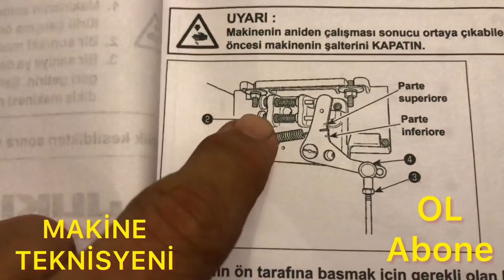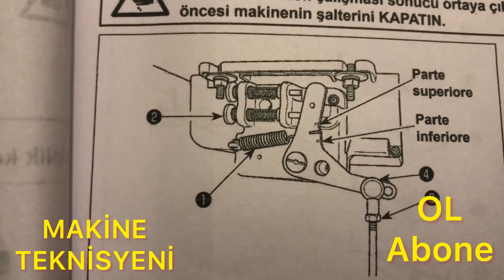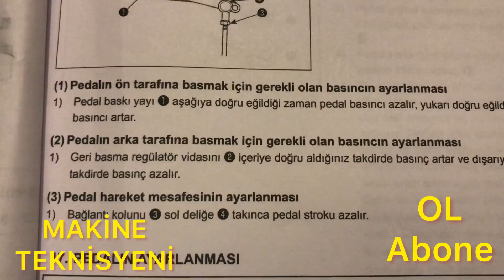Juki dikiş makinası pedal basıncı ayarı